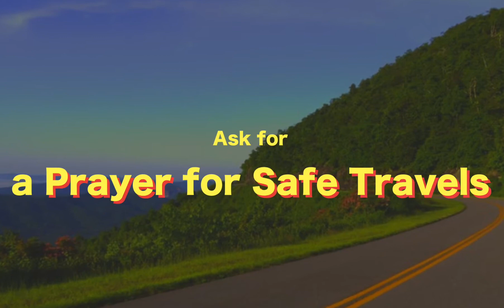Prayer for Safe Travels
Travelling from one place to another can bring many unexpected occurrences. Journeying to unknown places is occupied with the fear and we must put faith in God to bless us and the ones we love on our departure and upon our arrival.